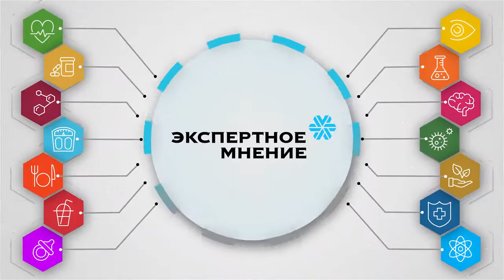Омега во время беременности: экспертное мнение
Пусть малыши рождаются здоровыми!
Клинический диетолог и нутрициолог, специалист по подготовке к материнству и сохранению здоровья детей Дарья Киншт в этом видео рассказывает о том, каких проблем можно избежать, соблюдая баланс омега-3 и омега-6 кислот в рационе будущей мамы.